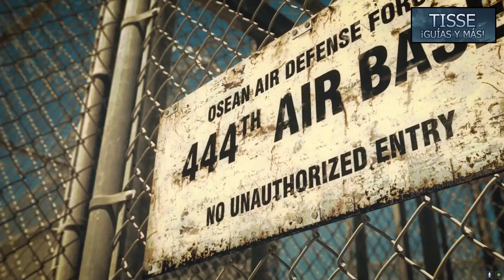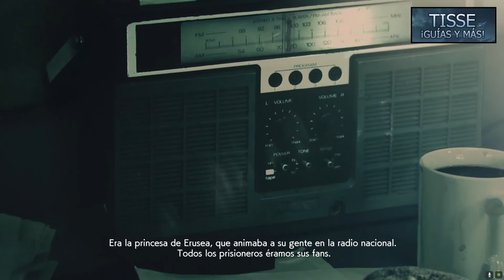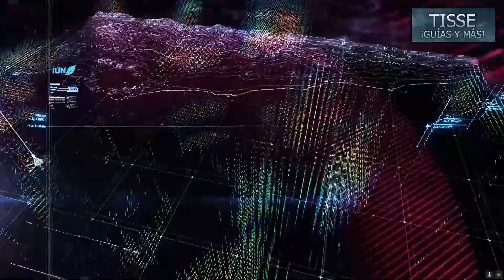Ace Combat 7: Skies Unknown - Misión 4: Rescue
¡Bienvenidos a la Guía del ACE COMBAT 7: SKIES UNKNOWN!

Nombre de la operación:
Lighthouse Keeper

Objetivo de la operación:
Rescata al expresidente.

Protagonista:
Trigger

Identificador:
Mage 2

Área:
Bahía Gunther - 2º23'22"N 56º10'49"O

Fecha / Hora:
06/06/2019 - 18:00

Condiciones del cielo:
Nublado

Cobertura de nubes:
Nubes fragmentadas

Aeronave:
F-14D